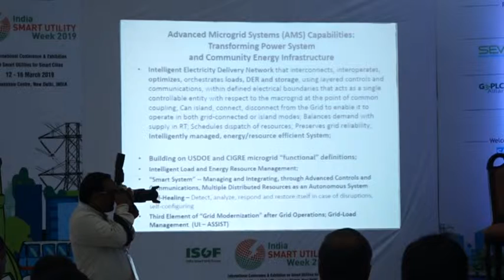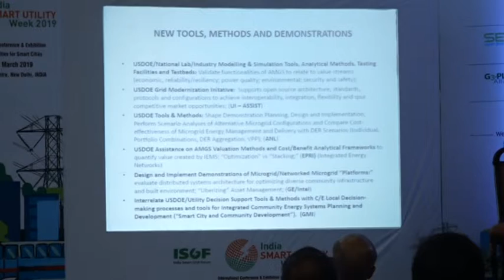ISUW 2019 | Larisa Dobriansky, General MicroGrids | Workshop on Advanced Microgrids